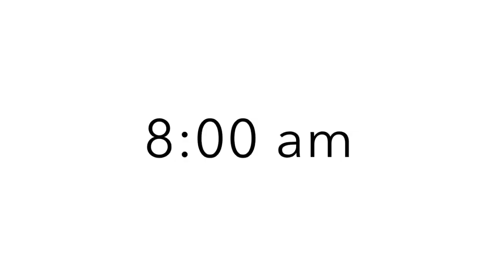A DAY IN THE LIFE OF A SHIBA 🦊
Well this is a day in the life with us and our dog Zuko!! 🦊😀

We have so much fun with him taking him n walks and to the beach and buying him lots of toys and treats 🦴😋

He really enjoys life !!